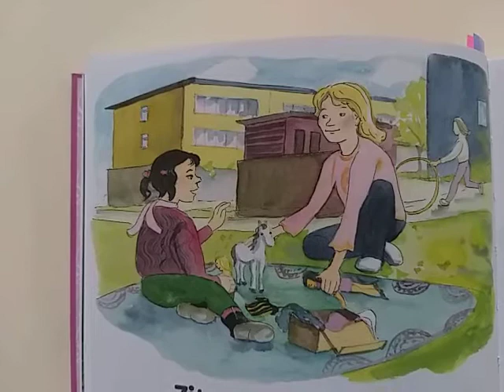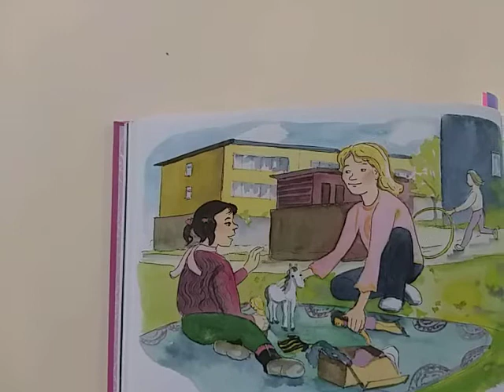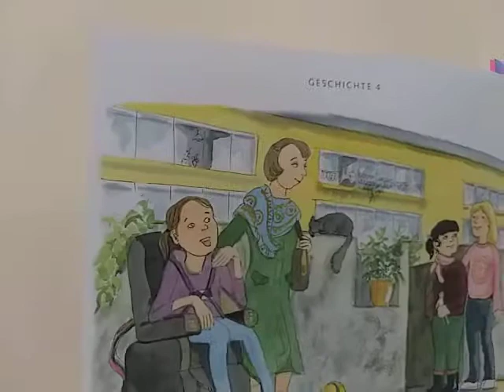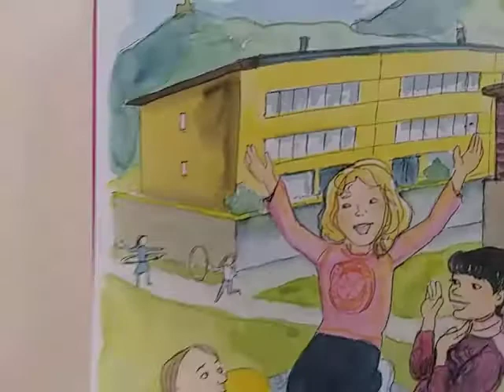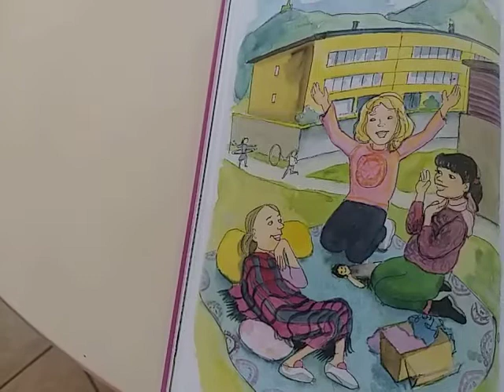Mit Leid mit Freude